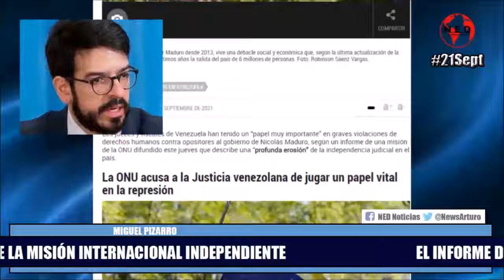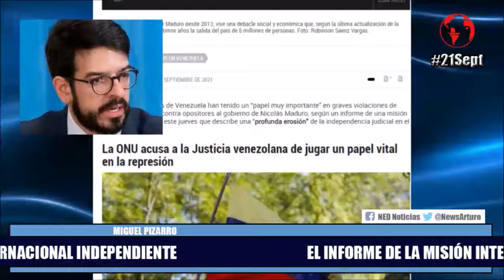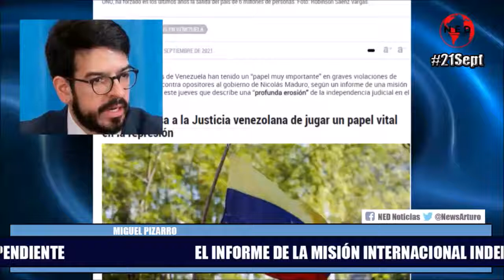MIGUEL PIZARRO SOBRE EL INFORME DE LA MISIÓN INTERNACIONAL INDEPENDIENTE SOBRE VENEZUELA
debate sobre el informe de la Misión Internacional Independiente de determinación de los hechos sobre la República Bolivariana de Venezuela